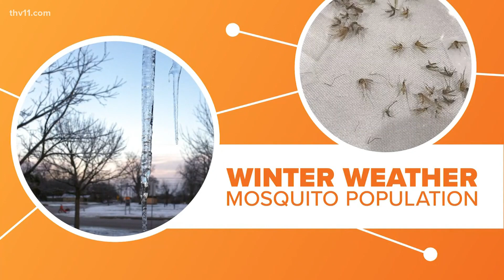Does cold weather kill mosquitoes? | Connect the Dots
If you thought last week's cold and snow would kill off the mosquitoes, we have some bad news for you.